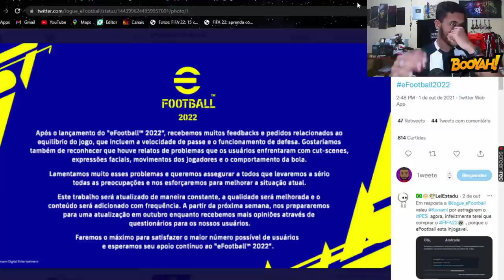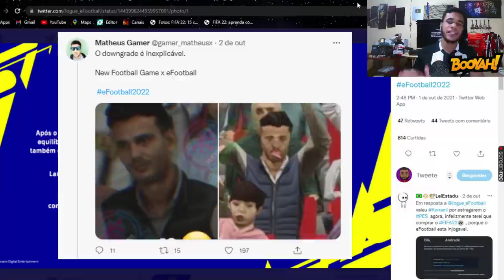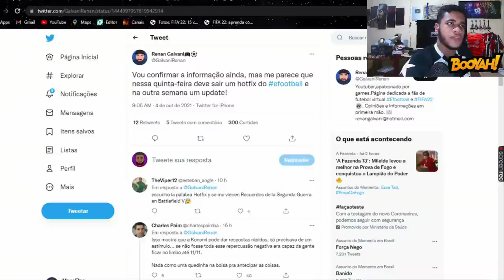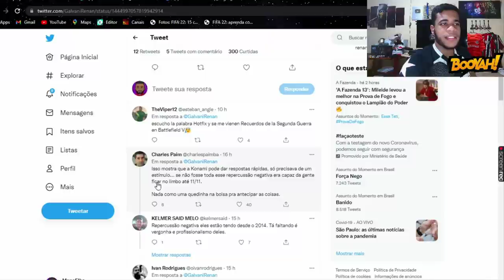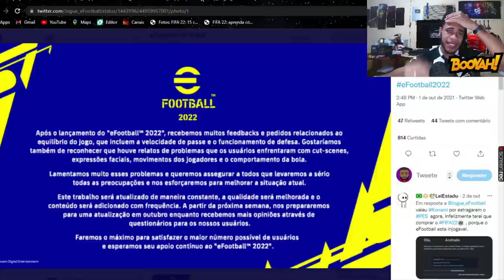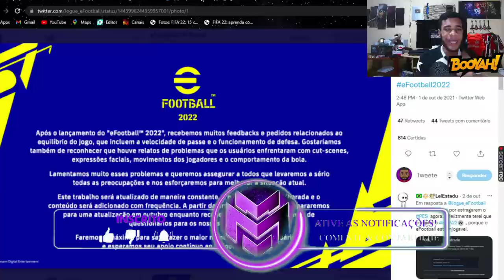EFOOTBALL 2022 - PATCH CORRETIVO CHEGANDO ESSA SEMANA E ATUALIZAÇÃO EM BREVE!